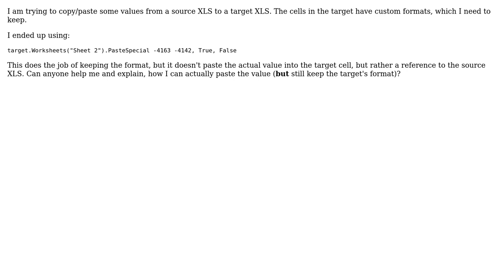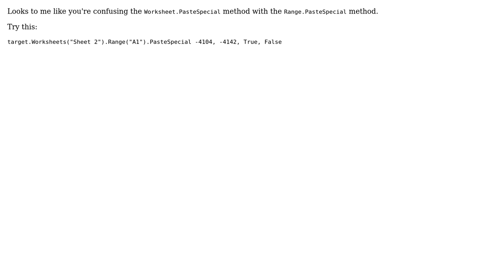VBS "PasteSpecial"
With thanks & praise to God, and with thanks to the many people who have made this project possible! | Content (except music & images) licensed under CC BY-SA | Music | Images & others | With thanks to user kalinkula user Ansgar Wiechers and the Stack Exchange Network Trademarks are property of their respective owners. You are responsible for your own actions.